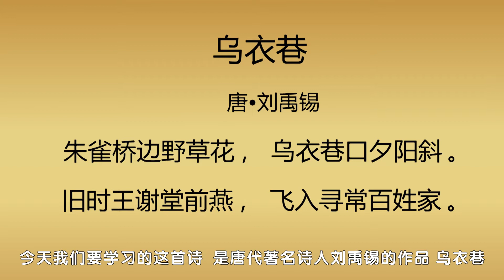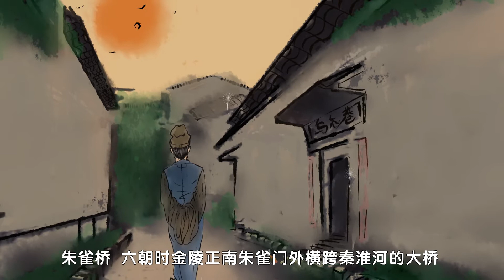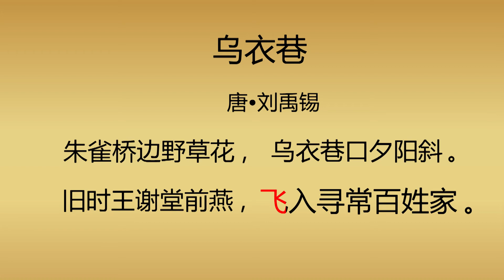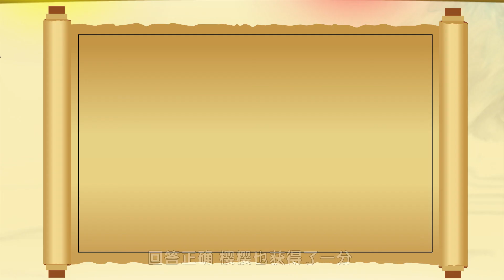【古诗】 76 乌衣巷 刘禹锡|中华经典|国学|唐诗宋词元曲|ancient poetry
【作者】刘禹锡 【朝代】唐
朱雀桥边野草花，乌衣巷口夕阳斜。

旧时王谢堂前燕，飞入寻常百姓家。
注释
【朱雀桥】在金陵城外，乌衣巷在桥边。 在今南京市东南，在文德桥南岸，是三国东吴时的禁军驻地。由于当时禁军身着黑色军服，所以此地俗语称乌衣巷。在东晋时以王导、谢安两大家族，都居住在乌衣巷，人称其子弟为“乌衣郎”。入唐后，乌衣巷沦为废墟。现为民间工艺品的汇集之地。
【乌衣】燕子，旧时王谢之家庭多燕子。今江苏省南京市江宁区，横跨秦淮河。
【寻常】平常。
【王谢】王导、谢安，晋相，世家大族，贤才众多，皆居巷中，冠盖簪缨，为六朝(吴、东晋、宋齐梁陈先后建都于建康即今之南京)巨室。至唐时，则皆衰落不知其处。
【旧时】晋代。
译文
朱雀桥边一些野草开花，乌衣巷口唯有夕阳斜挂。当年王导、谢安檐下的燕子，如今已飞进寻常百姓家中。
乌衣巷赏析
　　《乌衣巷》这是唐朝诗人刘禹锡感慨藏而不露，寄物咏怀的名篇，是组诗《金陵五题》中的一篇。诗人此前尚未到过金陵，始终对这个六朝古都怀着憧憬，正好有友人将自己写的五首咏金陵古迹诗给他看，他便乘兴和了五首。乌衣巷原是六朝贵族居住的地方，最为繁华，如今有名的朱雀桥边竟长满野草，乌衣巷口也不见车马出入，只有夕阳斜照在昔日的深墙上。

　　首句“朱雀桥边野草花”，朱雀桥横跨南京秦淮河上，是由市中心通往乌衣巷的必经之路。桥同河南岸的乌衣巷，不仅地点相邻，历史上也有瓜葛。东晋时，乌衣巷是高门土族的聚居区，开国元勋王导和指挥淝水之战的谢安都住在这里。旧日桥上装饰着两只铜雀的重楼，就是谢安所建。在字面上，朱雀桥又同乌衣巷偶对天成。用朱雀桥来勾画乌衣巷的环境，既符合地理的真实，又能造成对仗的美感，还可以唤起有关的历史联想，是“一石三鸟”的选择。句中引人注目的是桥边丛生的野草和野花。草长花开，表明时当春季。“草花”前面按上一个“野”字，这就给景色增添了荒僻的气象。再加上这些野草野花是滋蔓在一向行旅繁忙的朱雀桥畔，这就使我们想到其中可能包含深意。

　　记得作者在“万户千门成野草”（《台城》）的诗句中，就曾用“野草”象征衰败。现在，在这首诗中，这样突出“野草花”，不正是表明，昔日车水马龙的朱雀桥，今天已经荒凉冷落了吗！

　　第二句“乌衣巷口夕阳斜”，表现出乌衣巷不仅是映衬在败落凄凉的古桥的背景之下，而且还呈现在斜阳的残照之中。句中作“斜照”解的“斜”字，同上句中作“开花”解的“花”字相对应，全用作动词，它们都写出了景物的动态。“夕阳”，这西下的落日，再点上一个“斜”字，便突出了日薄西山的惨淡情景。本来，鼎盛时代的乌衣巷口，应该是衣冠来往、车马喧阗的。而现在，作者却用一抹斜晖，使乌衣巷完全笼罩在寂寥、惨淡的氛围之中。

　　经过环境的烘托、气氛的渲染之后，按说，似乎该转入正面描写乌衣巷的变化，抒发作者的感慨了。但作者没有采用过于浅露的写法，诸如，“乌衣巷在何人住，回首令人忆谢家”（孙元宴《咏乌衣巷》）、“无处可寻王谢宅，落花啼鸟秣陵春”（无名氏）之类；而是继续借助对景物的描绘，写出了脍炙人口的名句：“旧时王谢堂前燕，飞入寻常百姓家”。他出人意料地忽然把笔触转向了乌衣巷上空正在就巢的飞燕，让人们沿着燕子飞行的去向去辨认，如今的乌衣巷里已经居住着普通的百姓人家了。

　　为了使读者明白无误地领会诗人的意图，作者特地指出，而今这些飞入普通老百姓家筑巢的燕子，以往却是栖息在王导、谢安两家权门高大厅堂的檐檩之上的旧燕。“旧时”两个字，赋予燕子以历史见证人的身份。“寻常”两个字，又特别强调了今日的老百姓是多么不同于往昔。从中，我们可以清晰地听到作者对这一变化发出的沧海桑田的无限感慨。飞燕形象的设计，好像信手拈来，实际上凝聚着作者的艺术匠心和丰富的想象力。晋傅咸《燕赋序》说：“有言燕今年巢在此，明年故复来者。其将逝，剪爪识之。其后果至焉。”当然生活中，即使是寿命极长的燕子也不可能是四百年前“王谢堂前”的老燕。但是作者抓住了燕子作为候鸟有栖息旧巢的特点，这就足以唤起读者的想象，暗示出乌衣巷昔日的繁荣，起到了突出今昔对比的作用。《乌衣巷》在艺术表现上集中描绘乌衣巷的现况；对它的过去，仅仅巧妙地略加暗示。诗人的感慨更是藏而不露，寄寓在景物描写之中。因此它虽然景物寻常，语言浅显，却有一种蕴藉含蓄之美，使人读起来余味无穷。

　　这首诗写诗人对盛衰兴败的深沉感慨。朱雀桥和乌衣巷依然如故，但野草丛生，夕阳已斜。荒凉的景象，已经暗含了诗人对荣枯兴衰的敏感体验。后二句藉燕子的栖巢，表达作者对世事沧桑、盛衰变化的慨叹，用笔尤为曲折。此诗为刘禹锡著名的咏史诗《金陵五题》中的第二首。